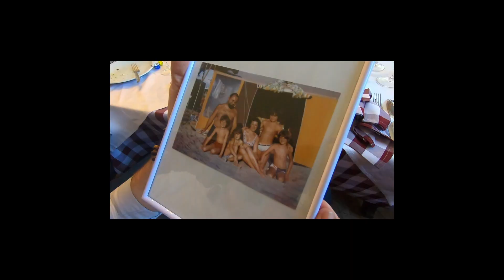Compleanno Mimi 90 years